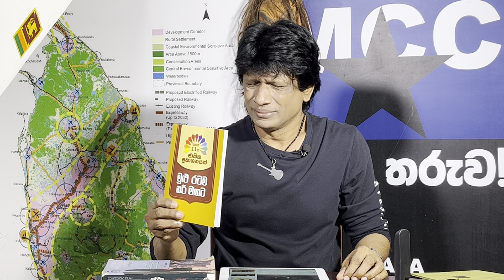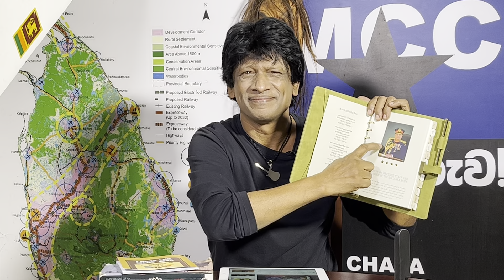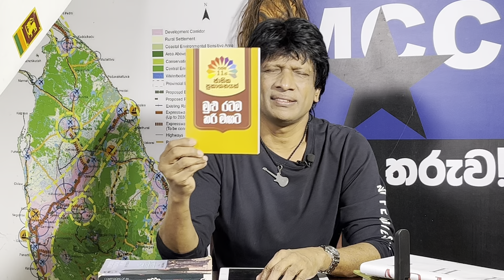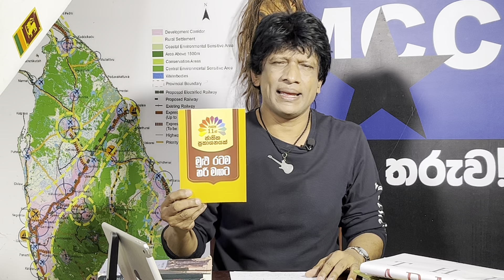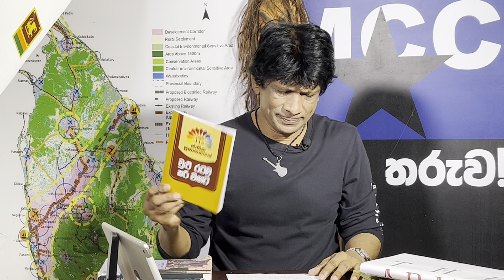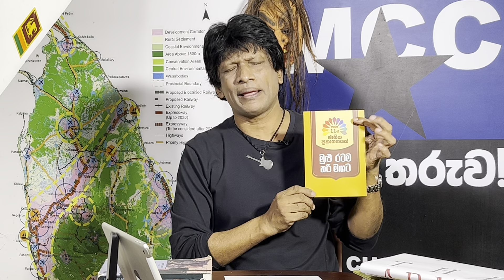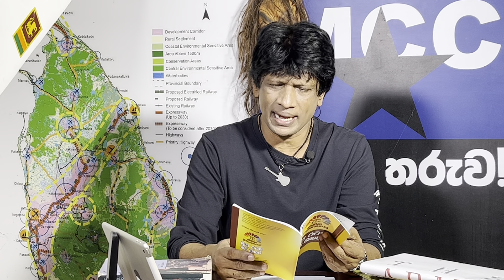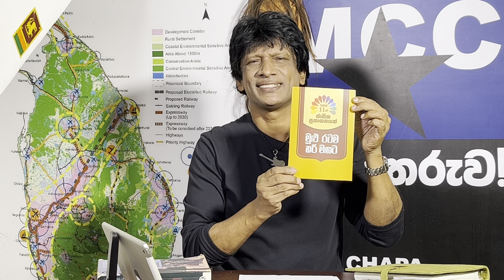CHAPA on Geopolitics! Bunch of 11 Cunning Foxes! මුළු රටම නරි මගට! March 4, 2022, Episode 4